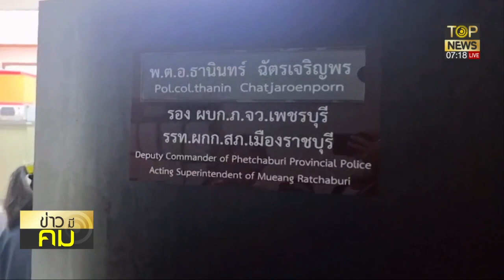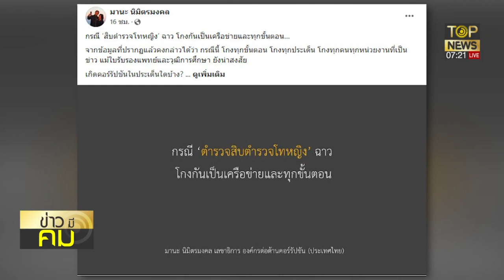รุมถล่มสภาสูงอุ้มสว.กิ๊ก"เจ๊นุช"ใจโหดโกงอายุเข้าตร.จี้สอบซื้อวุฒิเข้าทำงาน | ข่าวมีคม | TOP NEWS